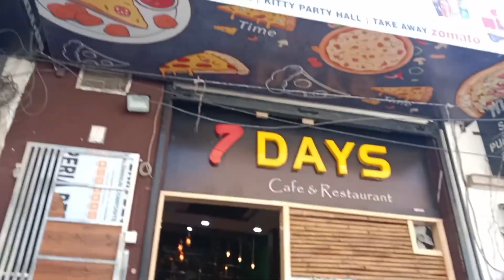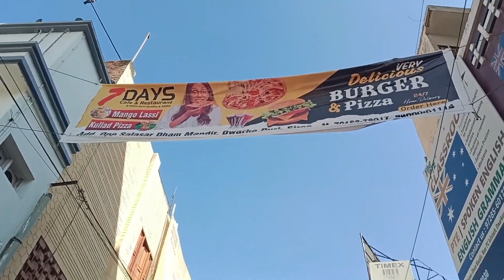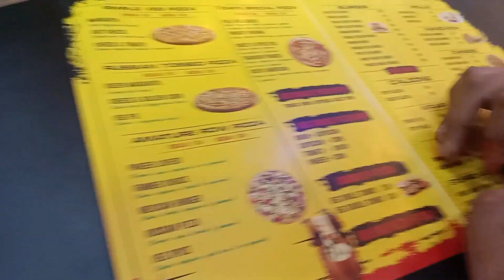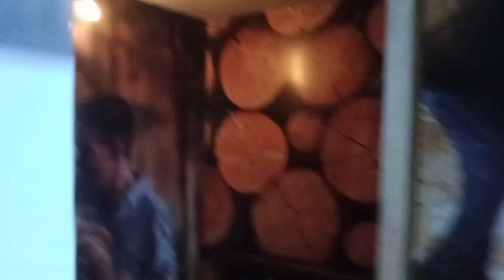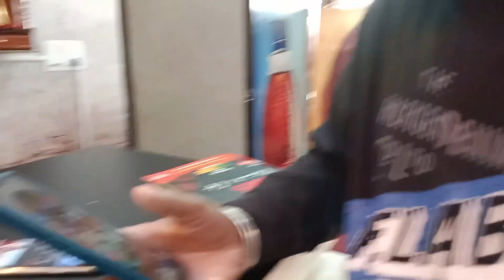7 Days Restaurant Sirsa Visit This Restaurant